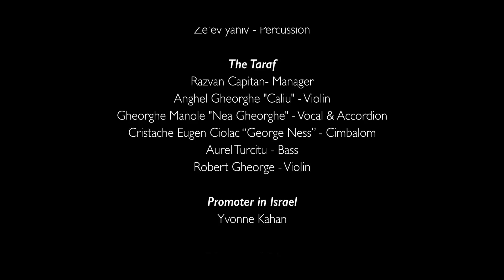Top 2 Gypsy bands in the world - Sumsum Ft. Taraf -HD-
This is a very spacial moment !
2 of the best Gypsy music are playing together ! ! ! :))))